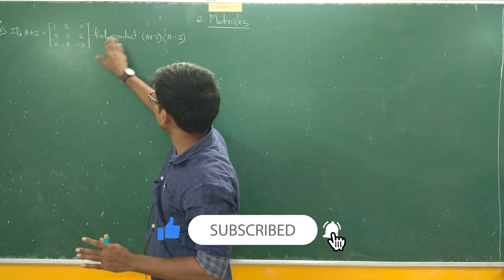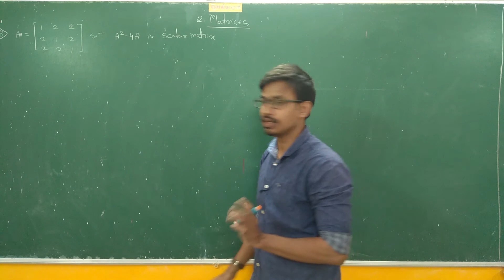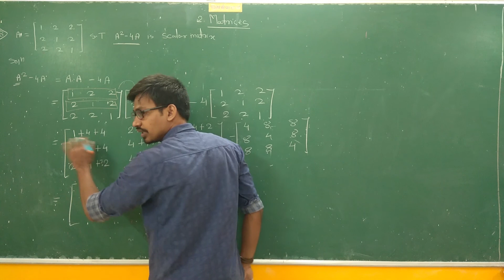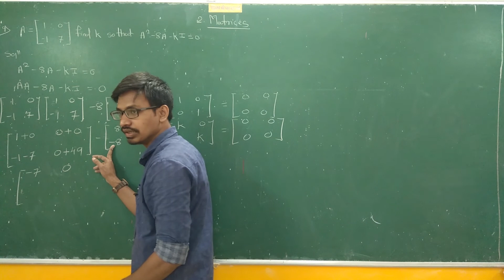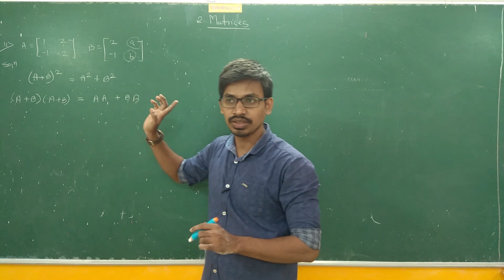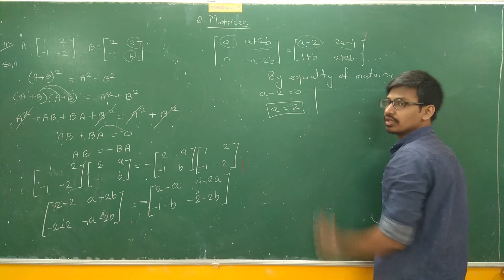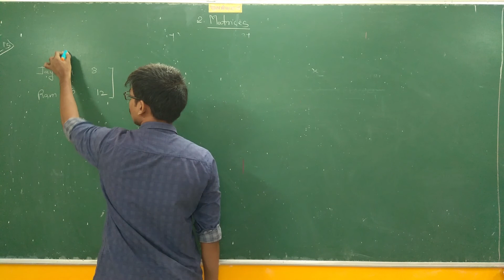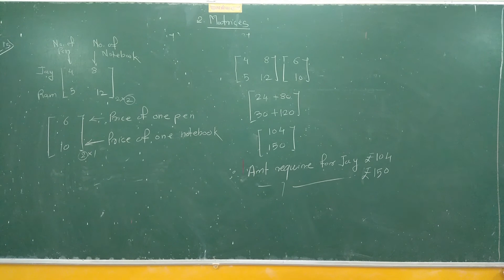Matrices Exercise 2.3 (Question 5 to 15) | Class 12 Commerce (HSC) Maharashtra Board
This video contain matrices chapter exercise 2.3 of class 12 commerce. In this video I have explained multiplication of two matrices.